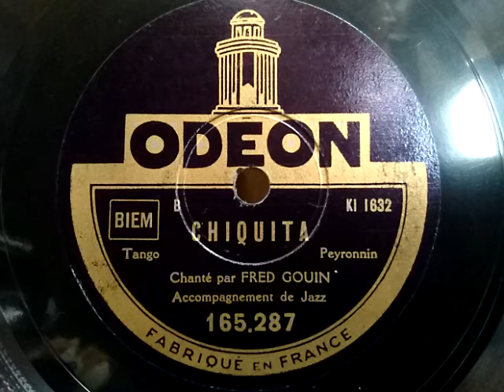Fred Gouin ♪Chiquita♪ 1928年 78rpm record , HMV 102 phonograph